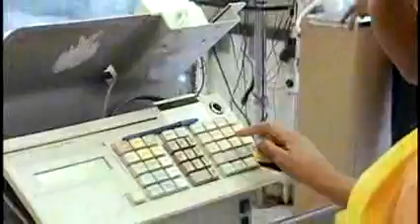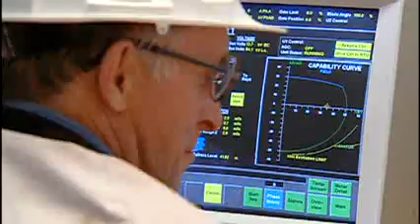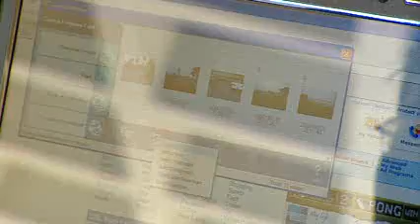iDirect Premium Services